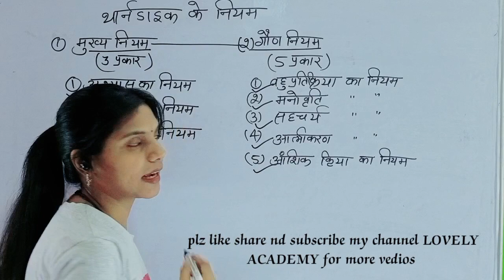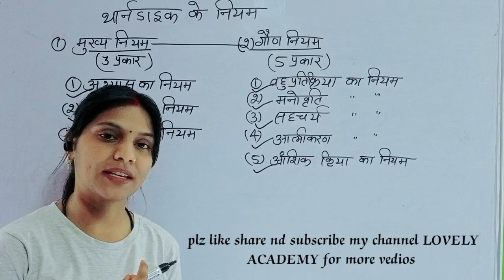थार्नडाइक के द्वारा दिए गए नियम for ctet2023/uptet by lovely bhadauria